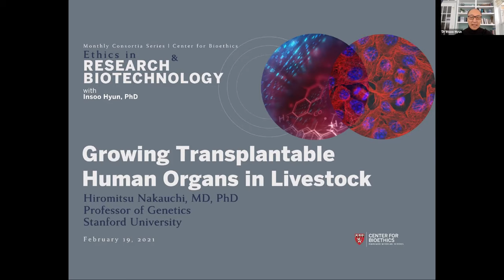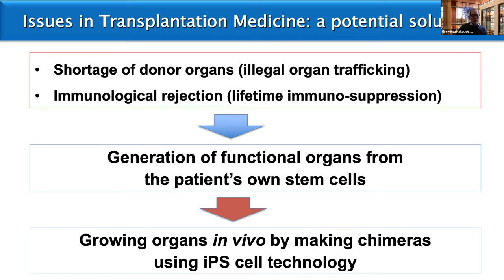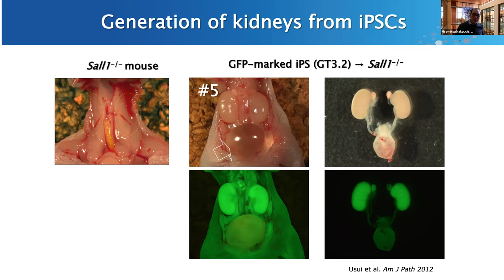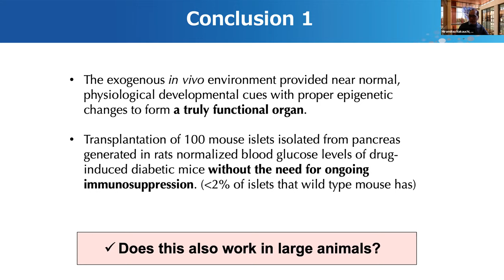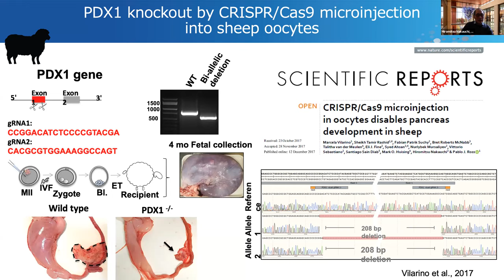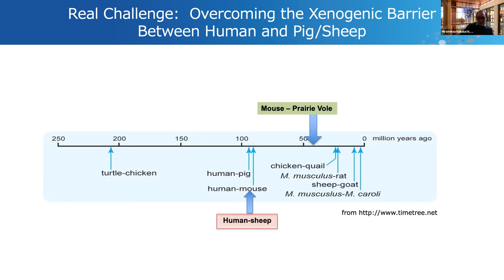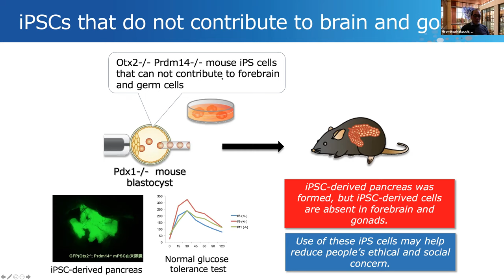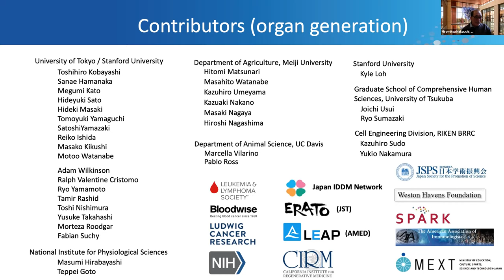Growing Transplantable Human Organs in Livestock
Currently there is a dire shortage of organs available for transplantation in the United States, leading to approximately twenty-two deaths per day among patients waiting for organs. While cell replacement therapies hold great promise for treating a variety of medical conditions, their utility for treating patients who require organ replacement is unclear. These patients need whole organs, not cells.

To address this challenge, Hiro Nakauchi, professor in the Department of Genetics
Institute for Stem Cell Biology and Regenerative Medicine at Stanford University, and others have proposed the use of genetically engineered livestock animals to generate transplantable rejection-free human organs derived from patients' own pluripotent stem cells. This proposal builds upon Dr. Nakauchi's interspecies work involving the generation of rat pancreases in mice, which provided proof of principle that an organ derived from one species can be generated in the body of another species host from donor pluripotent stem cells.

Hiromitsu Nakauchi and Insoo Hyun discuss the scientific, ethical, and policy challenges facing this remarkable strategy to alleviate the shortage of transplantable human organs.

Learn more about the Harvard Medical School Center for Bioethics